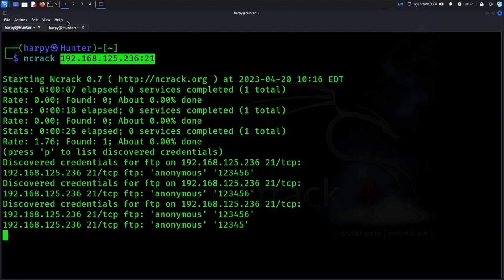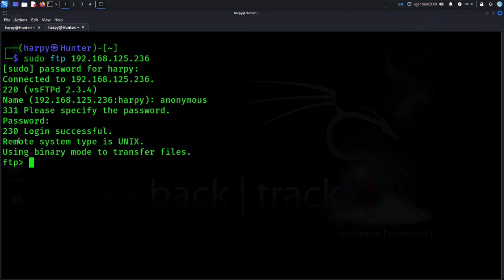NCracK - Network Authentication Cracking Tool